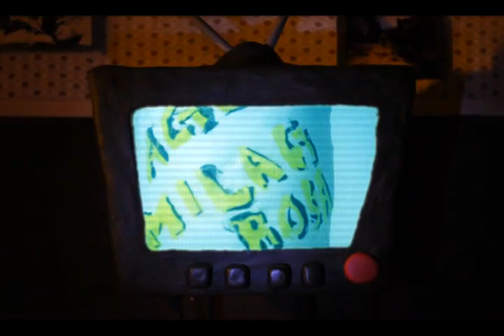La TV es Dañina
Stop Motion para el segundo parcial de Ambientación.
Escrito y Dirigido por mi (Ariana Romo).
Fotografía de Natalia Gonzalez.
Edición de Salvador Rodríguez.
Arte: Salvador, Natalia y yo.

2010